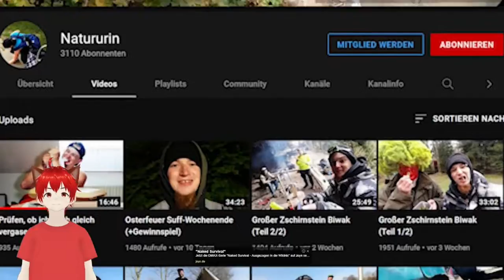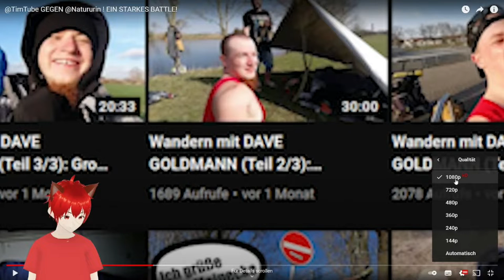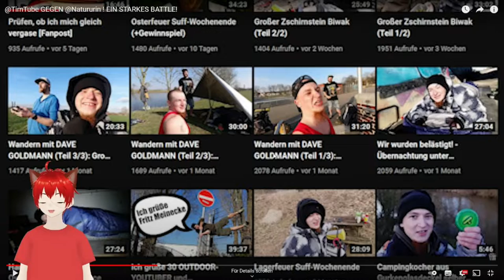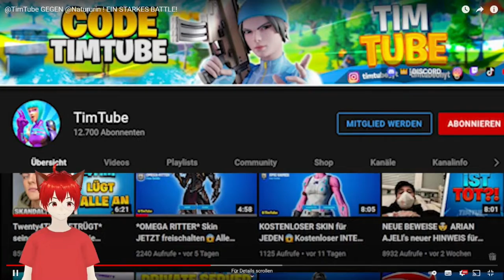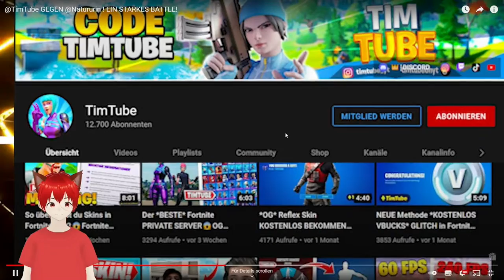Ich reacte auf @Honey_MC Natururin vs Timtube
Natururin  GEGEN TimTube